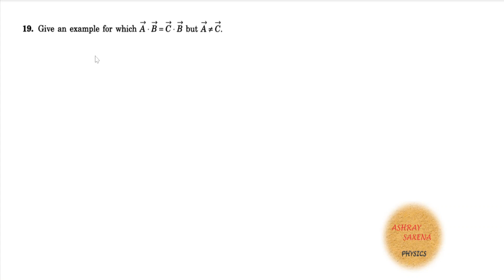Give an example for which A vec.B vec = C vec • B vec but A # C.